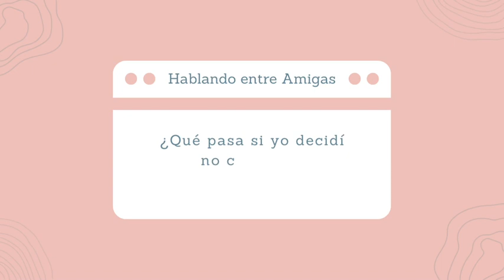¿Está mal si no quiero casarme?🤷🏻‍♀️ ⎢ hablandoentreamigas - Con: Stephanie Michelle y Jazmin Vera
¿Qué pasa si yo decidí no casarme? ¿Eso está mal? 💍🤔
En el segmento Hablando Entre Amigas, Diana Blanquel, Stephanie Michelle y Jazmin Vera nos hablarán acerca de:
✨ ¿No te quieres casar?
✨ ¿Estás yendo en contra de los instituido por Dios?
✨ ¿Tal vez tu propósito no es el matrimonio?

00:46 - Hay personas que su propósito está en el Ministerio
01:45 - No te quieres casar porque aún no has conocido al indicado?
02:37 - Una experiencia negativa te quitó el deseo del matrimonio?
03:24 - Si es propósito de Dios, la persona indicada llegará
05:01 - Si eliges no casarte, Dios también te bendecirá